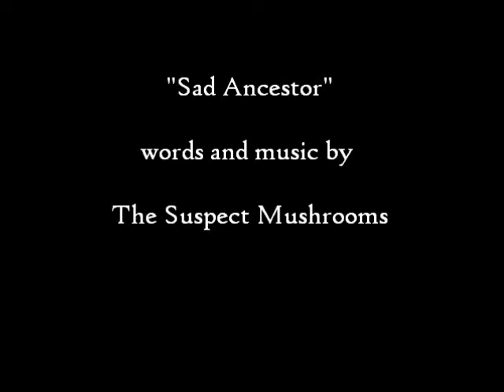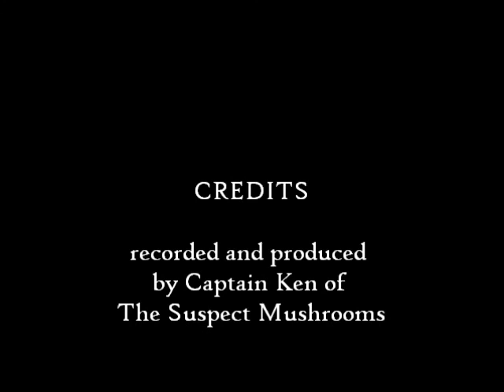Sad Ancestor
Dead set, the best harmonica track that I have ever laid down so far IMHO. Pictures are now added.

The song is about one of my and one of Sir Richard Neisden's ancestors.